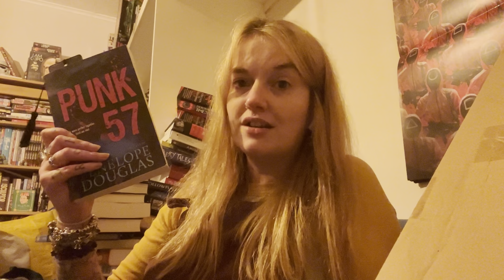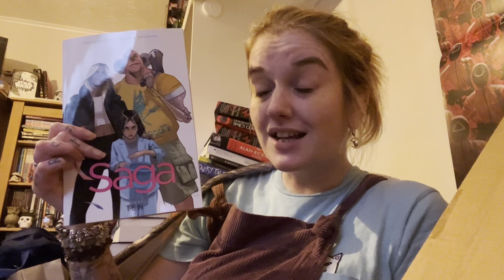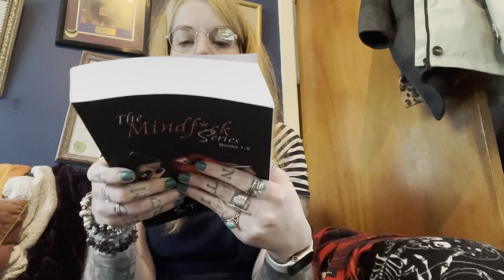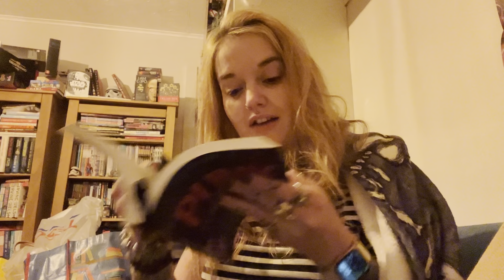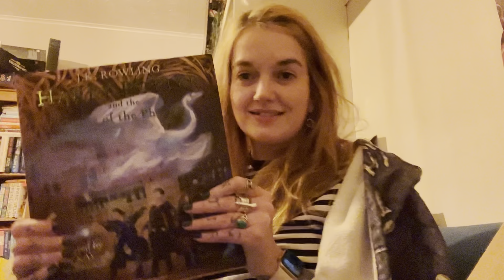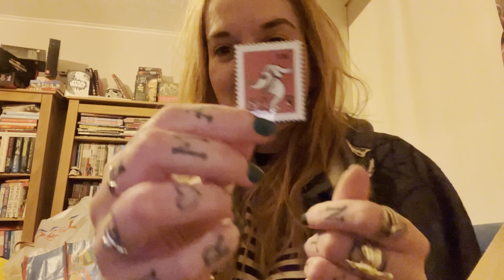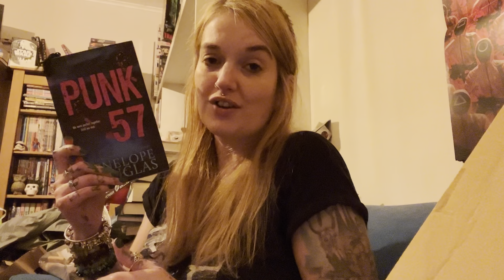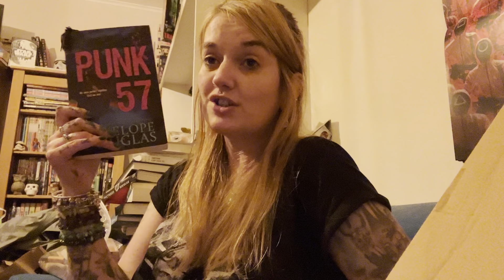Weekly Reading Vlog #35 - The one where the bedroom starts it’s make over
Busy week on holiday from work. Reading Punk 57 by Penelope Douglas, Nasa get ill and needed the vet (he is okay now) and Daniel and I start decorating in the house!